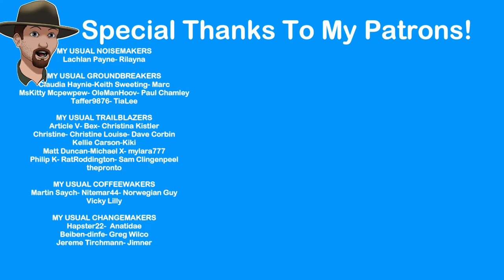The Desert and Finding Nellie Bly! A NIGHTINGALE PREVIEW EP. 9 OF 9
Our final task is to find Nellie Bly but to do that, I have to think outside the box to reach her on a sheer cliff faced mesa top!
*All nine Episodes are being released today!
Any parcels or letters can be sent to-
Joe Usual
35 S. Beech St.
Unit 334
Cortez Colo. 81321